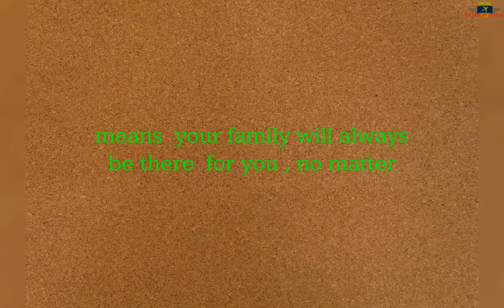IELTS Speaking proverbs for family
Ielts score 7 band speaking proverbs for family